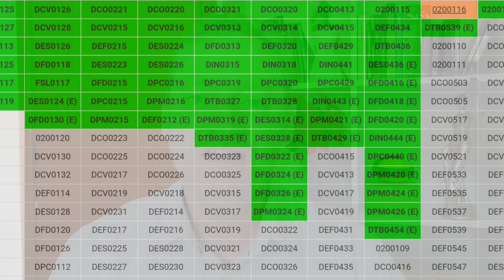DIREITO USP - ÚLTIMO ANO (5°) | Perspectivas, aprendizados, Futuro, TCC, OAB e mais dicas pra vida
Faculdade de Direito da USP.
Vou te falar do último ano da Faculdade de Direito da USP (SANFRAN):  Perspectivas, aprendizados, Futuro, TCC, OAB e mais dicas pra vida.